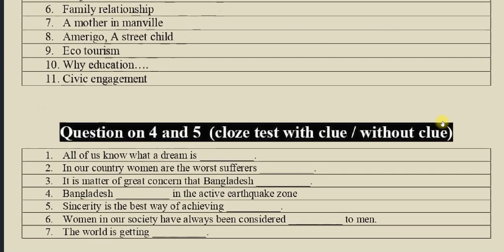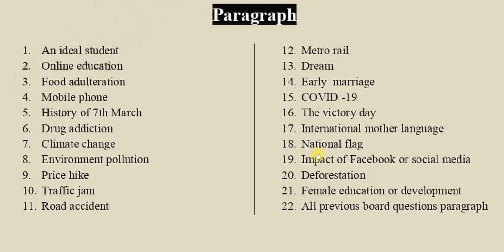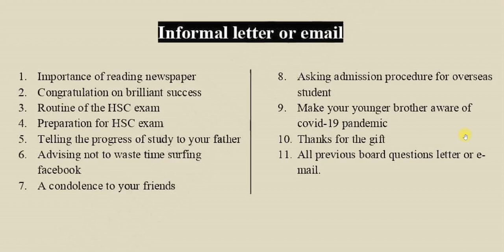এইচএসসি ইংরেজী ১ম পত্র সংক্ষিপ্ত সাজেশন ২০২৩ | HSC English 1st Paper Suggestion 2023